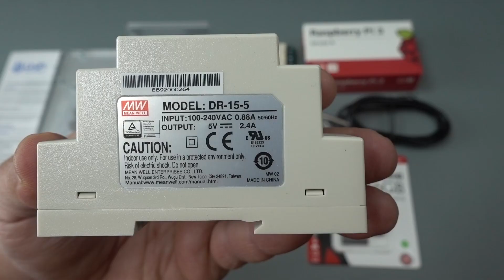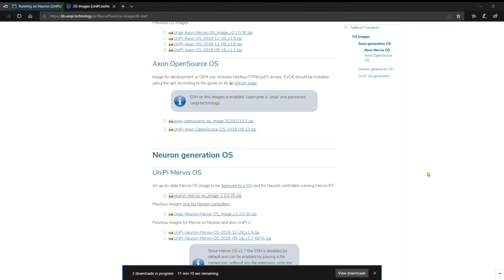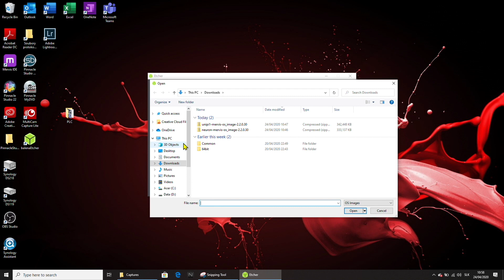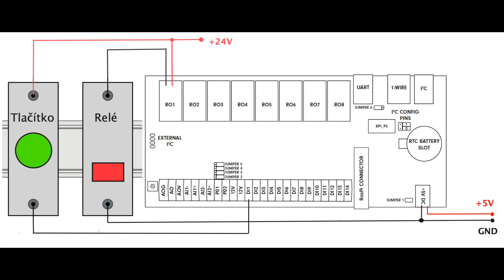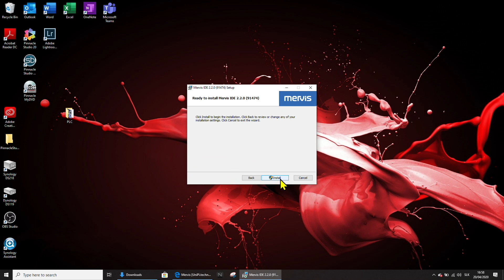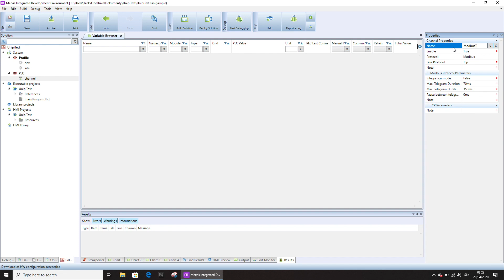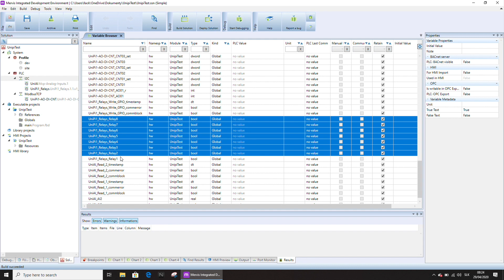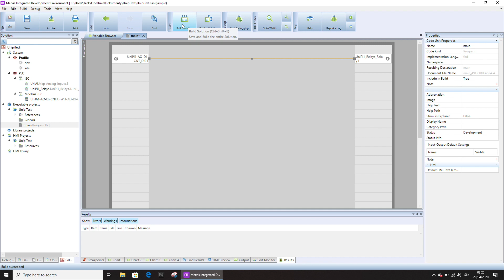PLC UniPi1_1 s Raspberry Pi 3B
Vo videu je jednoduchý príklad s PLC UniPi 1.1 s mikropočítačovou doskou Raspberry Pi - po zatlačení tlačidla pripojeného na vstup sa zopne relé na výstupe. Nie je to až také triviálne ako sa zdá, pretože relé sú pripojené cez I/O expander MCP23008, ktorý s Raspberry Pi komunikuje cez I2C, takže je potrebné vytvoriť príslušný komunikačný kanál.